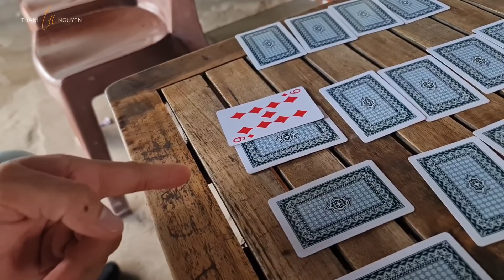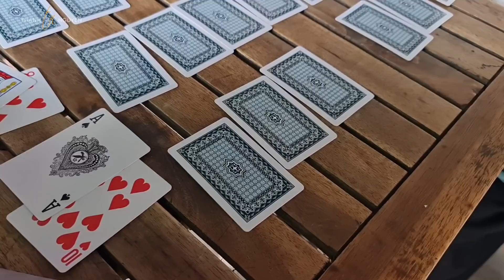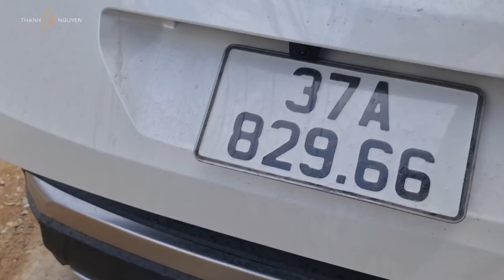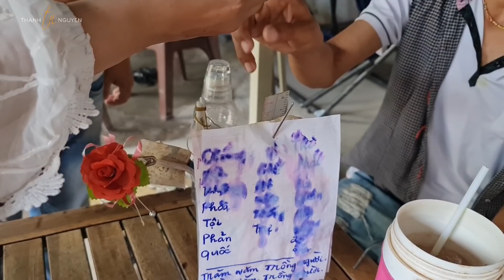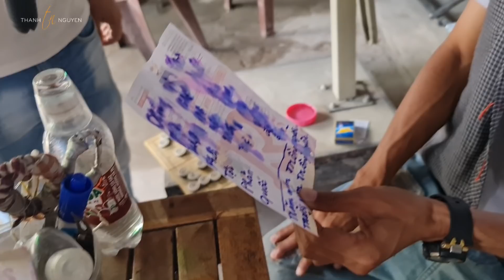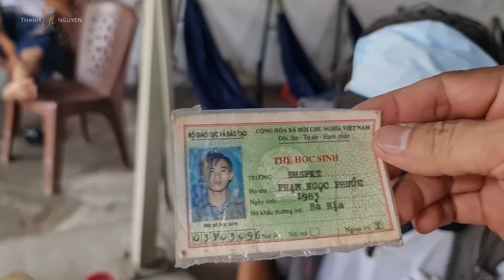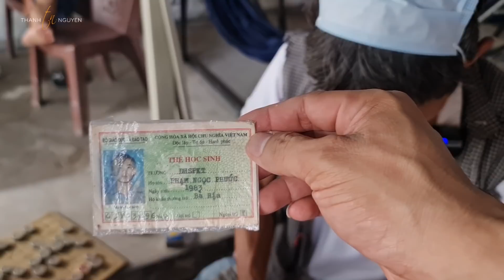TỪNG HỌC ĐẠI HỌC VÀ BIẾT 3 THỨ TIẾNG , VẬY MÀ GIỜ PHƯỚC RA NÔNG NỖI NÀY...